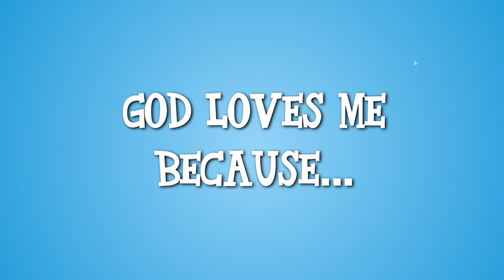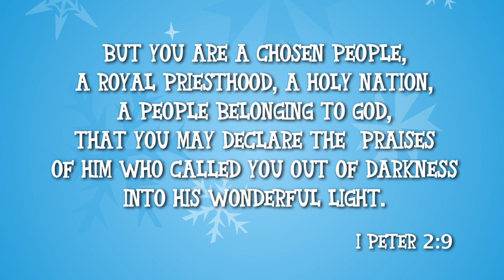Go Fish The Gift of Advent December 20